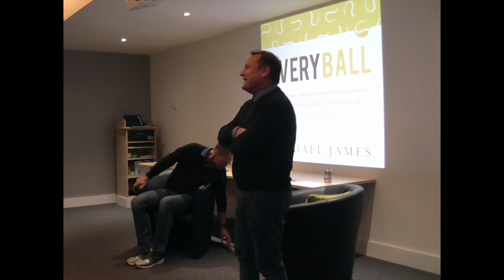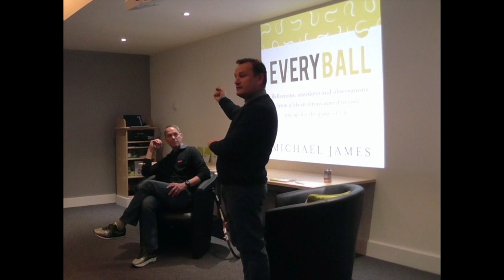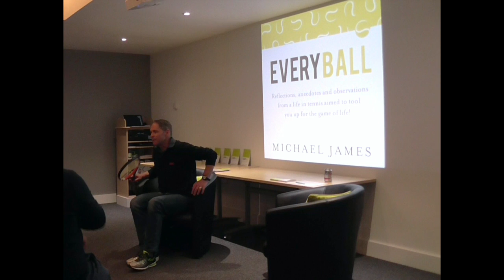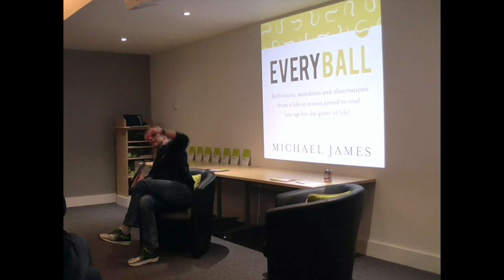Michael James Pt1: Everyball Book Launch Intro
Launching Everyball - Q&A with Mike James